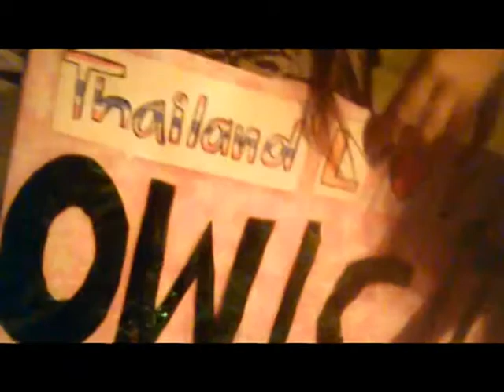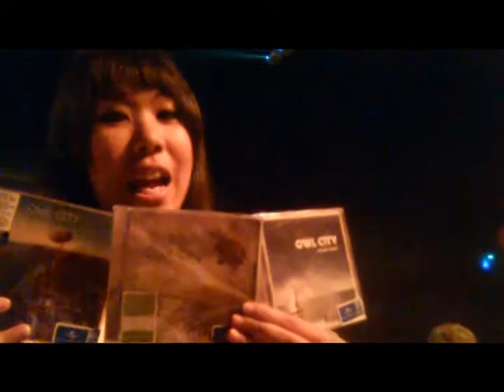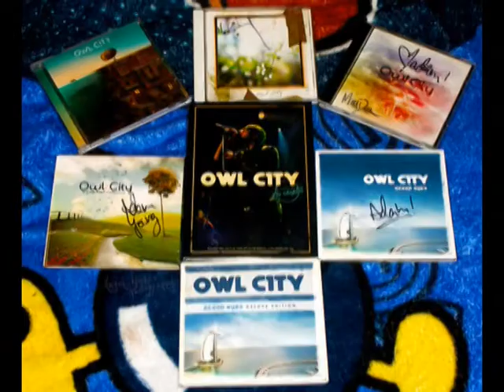รายงานคอนเสิร์ตOwl City @Sonic Bang เมืองทองธานี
เมื่อOwl Cityมาไทย เราจะขอรายงาน